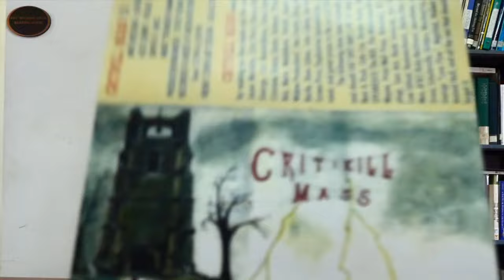Interview with Mark Scanlon (Critikill Mass)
Oral history with Mark "Thunder Hammer" Scanlon, drummer for Critikill Mass, recorded on April 8, 2024, the day of the total solar eclipse, as part of the "Uptown Rumble: Heavy Music in The Bronx" project at The Bronx County Historical Society. The interviewer is Steven Payne, director of The Bronx County Historical Society.

In his oral history, Mark speaks about his mom's Irish and dad's Italian backgrounds and how their families ended up in The Bronx, getting into drums early on at P.S. 72 and IS 192, growing up in the Morris Park and Throgs Neck neighborhoods, skipping class at Lehman High School and his years as a teenager on the street, some of the music he was into at the time (the Beatles, the Doors, Black Sabbath, Led Zeppelin, etc.), becoming a truck driver and construction worker and getting laid off in his early 20s, picking up drums again and auditioning for Critikill Mass, finding out more about metal and the process of learning Critikill Mass material, major influences on the band (primarily Mercyful Fate and Metallica), some of the early and later shows of Critikill Mass and how his playing style evolved over time, the tensions in the band caused by age and class differences (Mark was older and from a working-class background), various venues around New York City that Critikill Mass performed at (including the Portside on E. Tremont, the Train Depot, and Pelham Bay Park in The Bronx), the process of recording The Massacre Begins with the band and the loss of momentum the band experienced afterwards, his departure from Critikill Mass, where his life has taken him since, and much more.